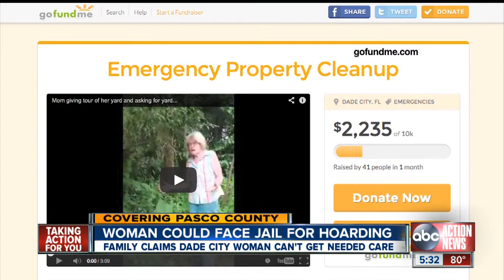dade city hoarder pleads for help, faces jail time